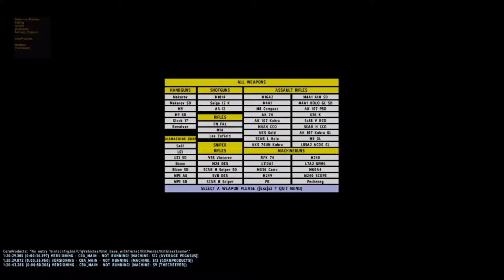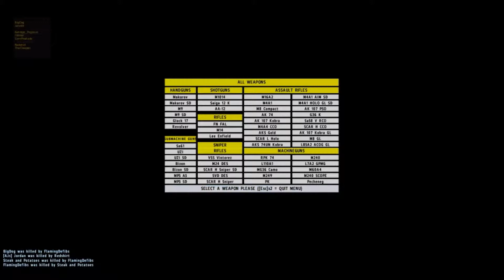ARMA 2 death match.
More DM fun with ARMA 2 multiplayer hosted by Steak and featuring Balota Buddies finest.